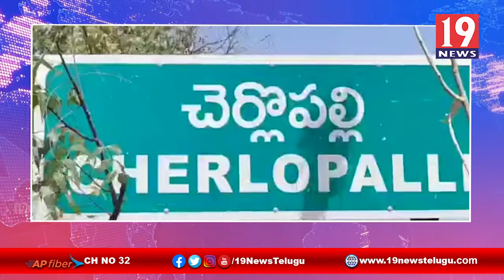చెర్లోపల్లి గ్రామంలో ఈడిగ నాగేంద్ర కుటుంబాన్ని పరామర్శించిన మాజీ ఎమ్మెల్యే జెసి -అనంతపురం జిల్లా